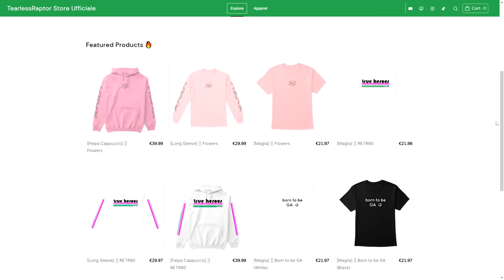Entro per la Prima Volta nell'End di Pandora SMP S3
Dopo tre Stagioni diverse di Pandora SMP, andremo finalmente nell'End. Quali avventure ci attendono?
💜 SECONDO CANALE : @tearlessraptor
🟤 POSTAGGIO : @tirlossshitposting
Social Tearless

Attrezzatura